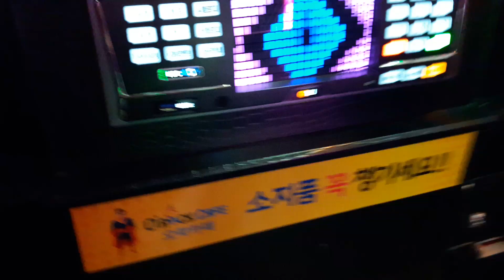(스파키민 연습) 말해요(임창정) 후반부 무반주로 잠깐 연습